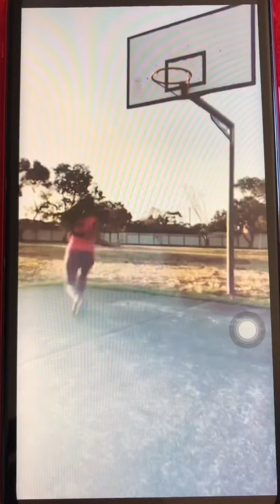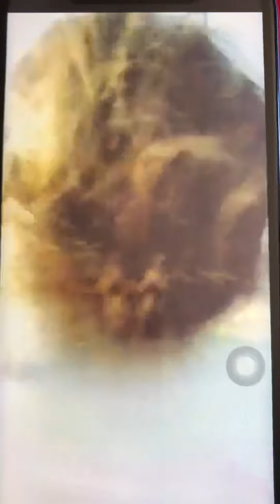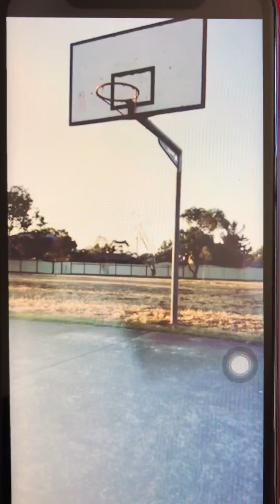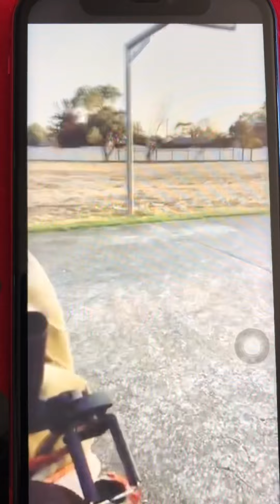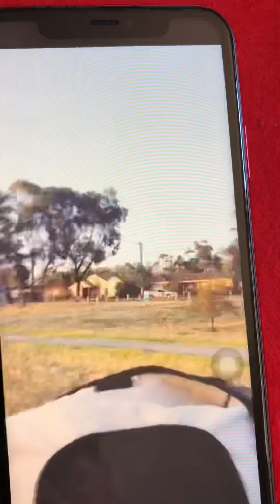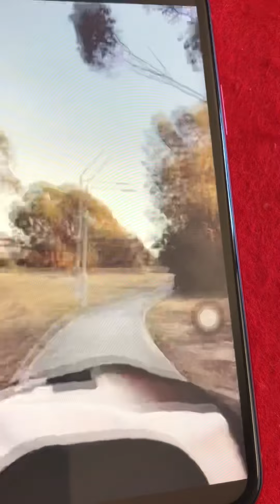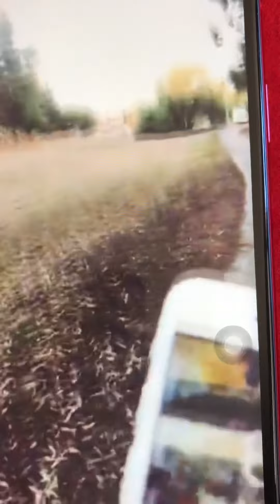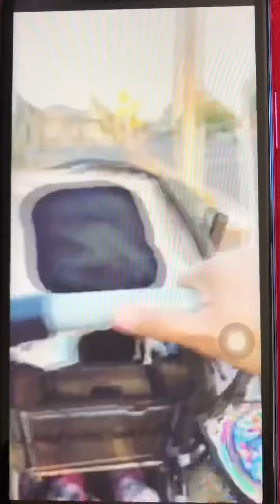Mommy playing basketball 🏀 & Exercises at the Park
Playing basketball 🏀 and do exercise with your kids is nice feeling and good family bonding